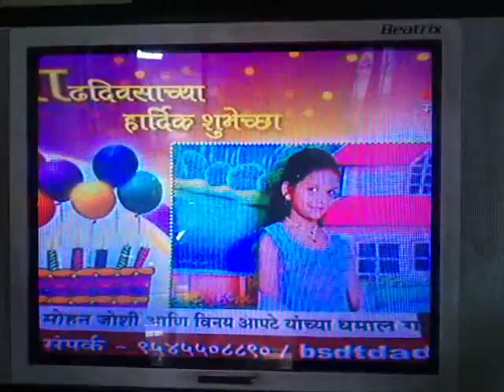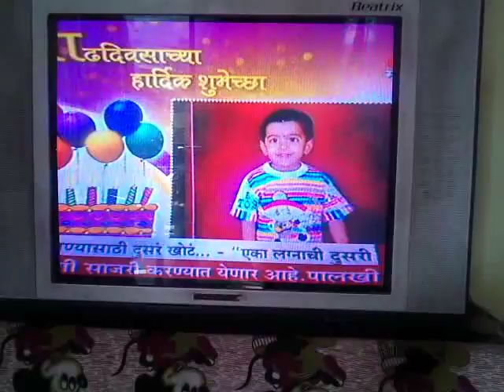Karvi B'day TV news